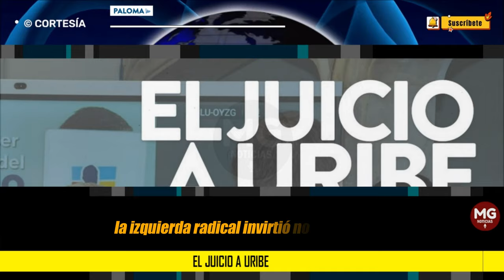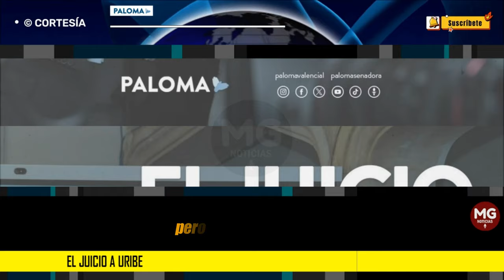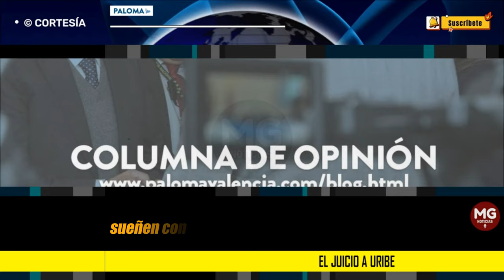JUICIO A URIBE 📢 Columna Paloma Valencia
El Presidente Uribe ha sido llamado a juicio. La noticia no debería sorprendernos pues es un plan que se viene elaborando de manera disciplinada desde hace muchísimos años. A quienes no les gusta Uribe -que están en todo su derecho de tener otras causas políticas- se inclinaron por creer de él lo peor.